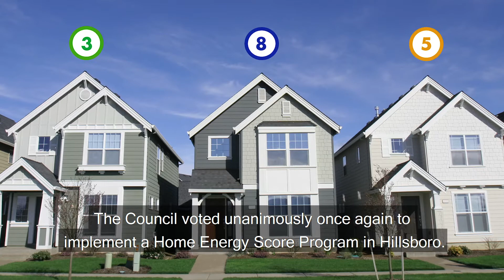July 6, 2021: Hillsboro City Council Meeting Highlights